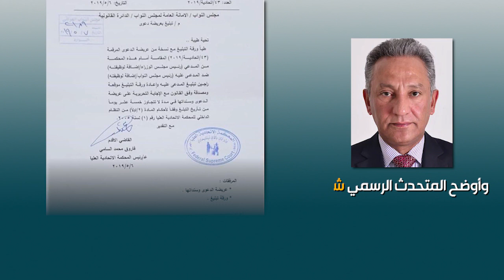تعرف على الدعوى القضائية التي رفعها رئيس الوزراء بشأن قانون مفوضية حقوق الانسان